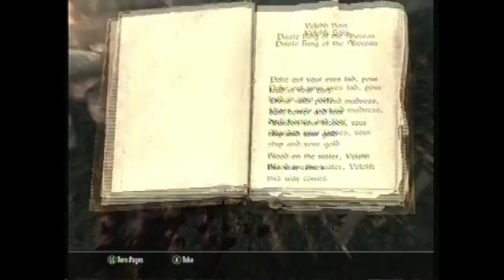Skyrim part 27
If you liked this video leave a thumbs up it helps me out alot.